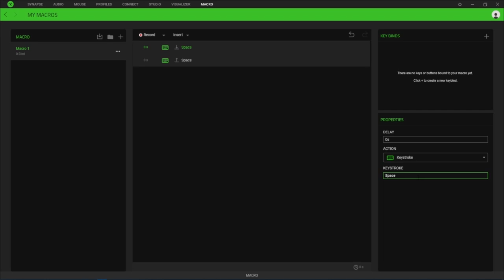Sandbox Macro Advanced Jump Razer Synapse TUTORIAL